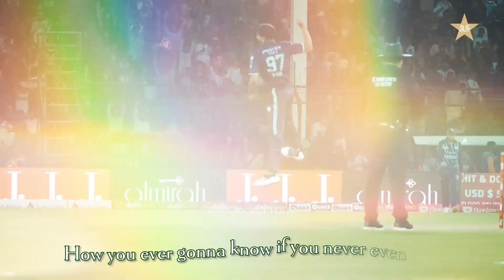✦ PCT x Hall of Fame ✦ Pakistan Cricket Team World Cup Edit | Pak Cricket Editz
All the best for the World Cup boiz ✨

Pakistan Cricket Edits